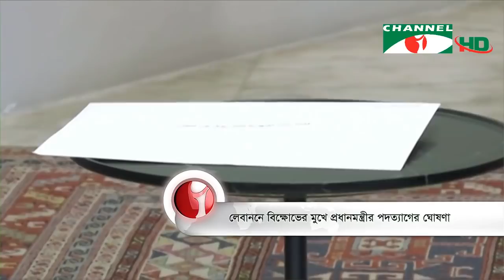চ্যানেল আই দুপুর ১ টার শীর্ষ সংবাদ (October 30, 2019)